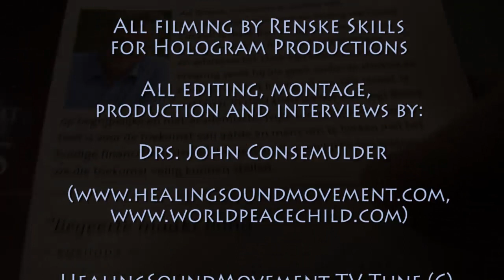Ad Broere 'Geld komt uit het Niets' interview HealingSoundMovement TV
Tv-interview met econoom, auteur, bedrijfsadviseur en docent Ad Broere over zijn laatste boek 'Geld Komt uit het Niets: De Financiële Goocheltrucs Ontmaskerd' (Humane Economy Publishing, 2012). In dit boek legt Ad Broere op begrijpelijke en niet-academische wijze uit waarom het essentieel is voor de toekomst van aarde en mens om te breken met huidige financiële stelsel en hij beschrijft mogelijkheden waarop we die toekomst veilig kunnen stellen. Zie ook zijn boeken 'Menselijke Economie' en 'Ending the Global Casino' en zie ons andere HealingSoundMovement Tv-gesprek met Ad Broere (en een Tv-debat met Ad Broere als gast)